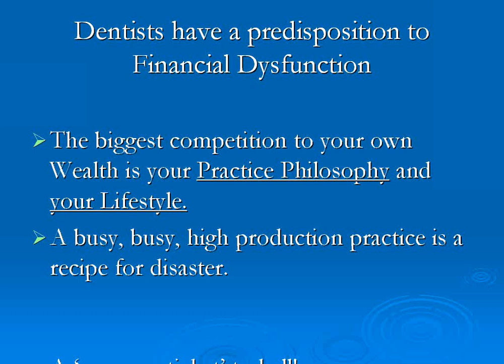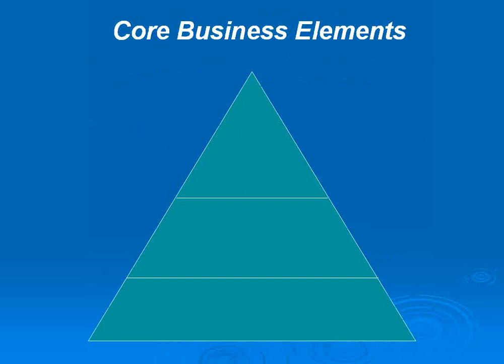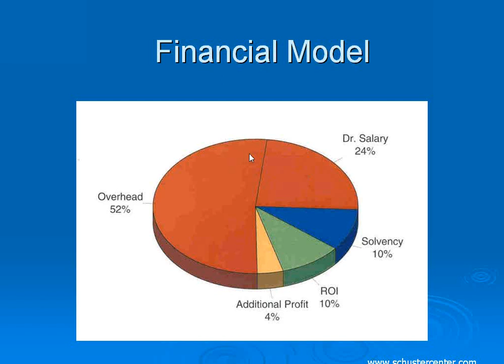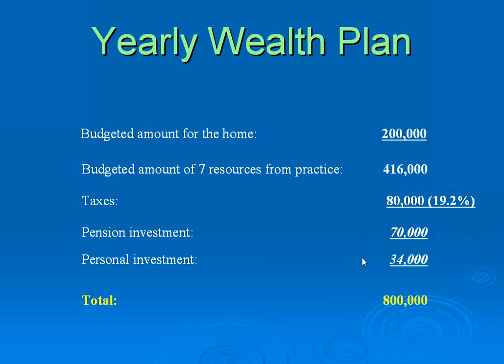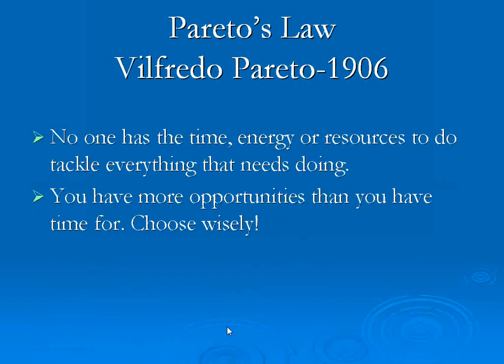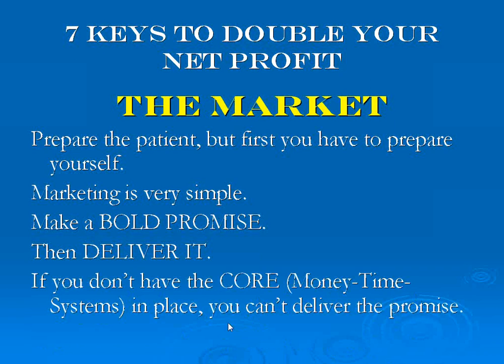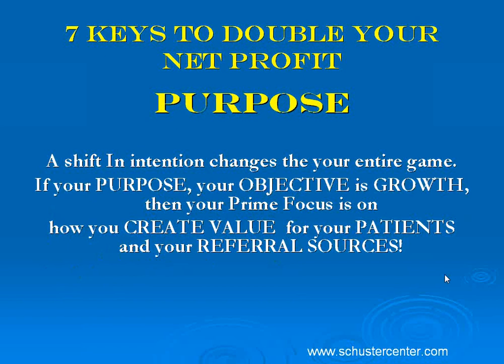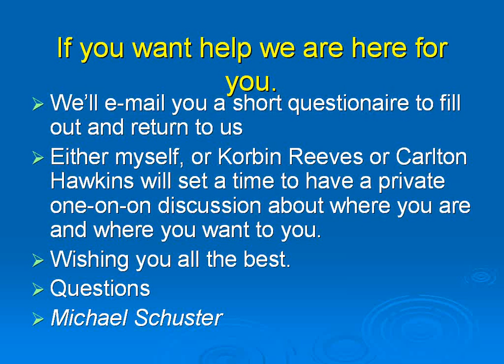2010 04 06 17 07 7 Keys to Double Your Net Profit